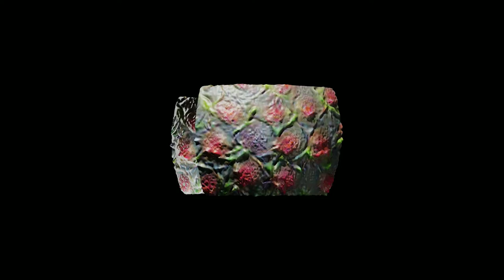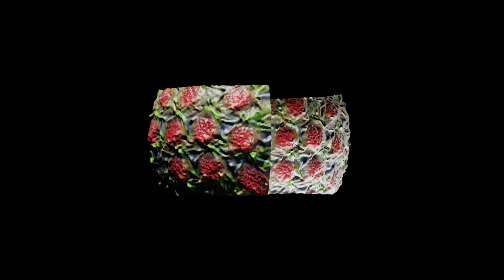AI Carving Strawberry on a Plane Version 1 0001 2600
This is a visualization of an image recognition AI called AlexNet, which was designed by Alex Krzhevsky, Geoffrey Hinton, and Ilya Sutskever of Google’s SuperVision Group. AlexNet competed in a competition for image recognition AI called the ImageNet Large Scale Visual Recognition Challenge in 2012. This visualization is built off of the Deep Dream visualization algorithm also designed by Google. Created by Blake T. Ellender.